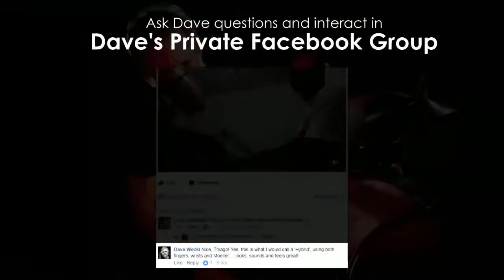Dave Weckl Weekend Hang LIVESTREAM: Special Guest Gary Meek (10/10/21)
Dave Weckl's "Weekend Hang" LIVESTREAM is back with special guest Gary Meek: Sunday, October 10, at 10am Pacific Time! Tune in on Dave's Facebook and YouTube pages! Gary plays sax in the Dave Weckl Band and has recorded/toured with: Airto Moreira, Herb Alpert, Al Jarreau - even Green Day - and many more! Join Dave and Gary for a musical discussion and instruction on drums.